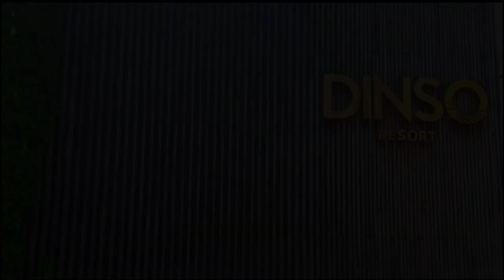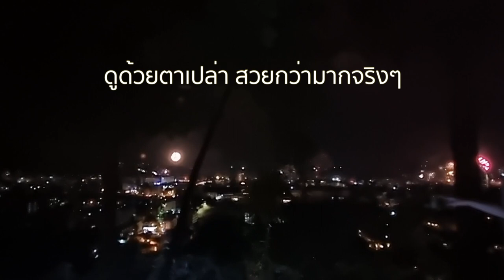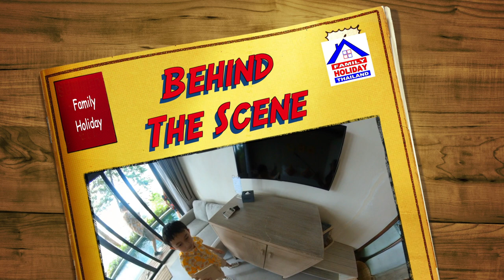สุดยอดอลังการ Coundown ภูเก็ต แบบ Exclusive ที่ Dinso Resort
ด้วยที่ตั้งทำเลทองในภูเก็ต Dinso Resort จึงนำสถานที่ท่องเที่ยวและความบันเทิงต่างๆ ส่งตรงถึงหน้าห้องพักของท่านได้ ที่พักแห่งนี้เพียบพร้อมด้วยทุกสิ่งที่จะช่วยให้ท่านผ่อนคลายขณะเข้าพัก

ที่พักได้เตรียมสิ่งอำนวยความสะดวก เช่น Wi-Fi ทุกห้อง (ฟรี), บริการทำความสะอาดรายวัน, บริการไปรษณีย์, บริการแท็กซี่, แผนกต้อนรับ (24 ชั่วโมง) ไว้พร้อมมอบความสะดวกสบายให้แก่ท่าน

ห้องพักแต่ละห้องได้รับการออกแบบและตกแต่งให้ผู้เข้าพักรู้สึกผ่อนคลายราวกับอยู่บ้าน บางห้องยังมาพร้อมกับเครื่องปรับอากาศ ที่พักมีทางเลือกด้านนันทนาการมากมายเพื่อนำความผ่อนคลายมาให้ท่าน

Dinso Resort เป็นตัวเลือกที่เหมาะเจาะทั้งสำหรับการสำรวจเที่ยวชมภูเก็ต และการผ่อนคลายเติมความสดชื่น